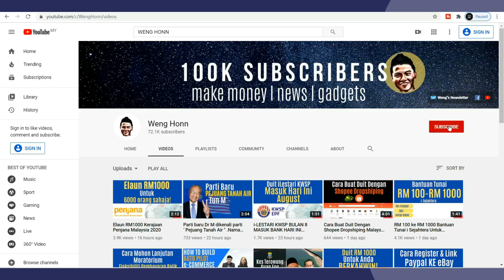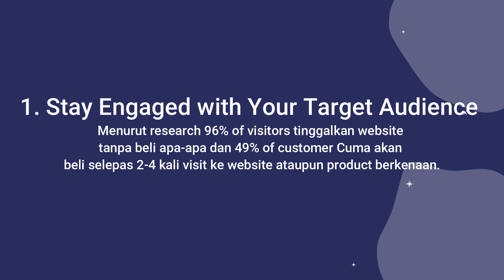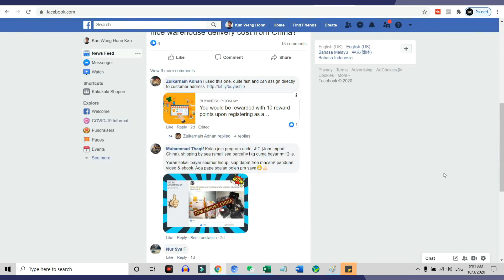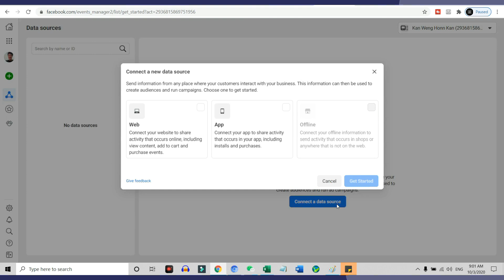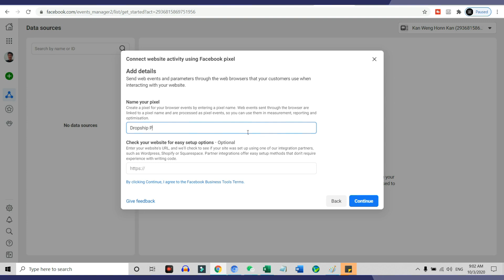Cara Guna Facebook Ads Untuk Online Business , Affiliate Marketing , Selling Products , Shopify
Cara Guna Facebook Ads Untuk Online Business , Affiliate Marketing , Selling Products , Shopify ,Web Site - Part 1
Cara Buat Facebook Ads kat Shopee dan Lazada
Nak Belajar cara Buat Duit Online?
Cara buat marketing dengan facebook ads – Cara Guna pixels facebook.
Jika anda adalah seorang online business owner dan nak meningkatkan sales anda , ini adalah video yang anda perlu tonton.
Dalam video ini , Weng nak kongsi satu fungsi facebook ads yang sangat powerful yang anda mesti guna untuk meletupkan sales online business anda.
Jom  kita mula.
Fungsi yang sangat powerful ini adalah dikenali sebagai pixel.
Apakah pixel ?
Pixel adalah satu code yang anda boleh letak kat website , landing page untuk promote products anda secara retargeting.
Weng apakah itu retargeting?
Ok , anda pernah experiencekan , after anda visit satu website ataupun products online , advertisement tentang website dan products itu akan muncul tidak kira dimana anda pergi.
Anda akan dapat lihat kat facebook , Instagram , website yang lain yang anda visit.
Ini adalah fungsi pixel , dan fungsi ini dipanggil retargeting .
Mengapakah retargeting adalah sangat penting untuk online business ?
1. Stay Engaged with Your Target Audience
Menurut research 96% of visitors tinggalkan website tanpa beli apa-apa dan 49% of customer Cuma akan beli selepas 2-4 kali visit ke website ataupun product berkenaan.
So ,jika anda tidak guna pixel unutuk retargeting , you are missing out a lot of money on the table.ok
2. Increase Brand Awareness
43% of companies guna remarketing untuk online brand awareness and recognition.
Ini adalah sangat penting especially jika anda adalah baru dalam market , ataupun anda ada product baru yang nak jual .Imagine this , even company gergasi seperti milo , coka cola dan Apple ,  juga rajin buat ads kat fb , ig , billboard , jika anda tidak buat ads ,memang you will be losing out.
Setiap hari , terdapat banyak products dan brand  yang baru kat market. Bagaimana anda nak customer ingat brand anda?
Through retargeting marketing.
Selepas customers visited your website ataupun products , anda nak guna facebook ads retargeting ,untuk keep showing them about your company or your products.So that they can remember you and buy from you.

Next bagaimanakah anda nak cari pixel ini kat facebook?
Just log in to your facebook account.
Click on advertising on facebook.
Create an ad.
I will not go through the meaning of all of this campaign objective first.
For this video example , I want to track my conversation rate. I want to know how many people buy from my ads.
Ok.
Click on continue.i accept .
Go to left here , click on event manager.connect a data source.
Data source is the place that you want to track , like website , web , landing page etc.
So , I nak track my web site.facebook pixel ,connect.
Name your pixel , Dropship Pixel .
you can manually add pixel code to website ,or landing page.
So ini adalah facebook pixel ID anda.
For your information , anda tidak boleh letak pixel ke kedai shopee dan Lazada anda .anda perlu guna cara yang tidak sama.
If you want to learn more about facebook marketing for shopee and Lazada , you can join facebook ads for shopee anda Lazada .i have leave the link at the comment box below.